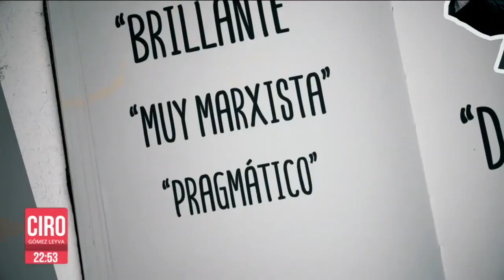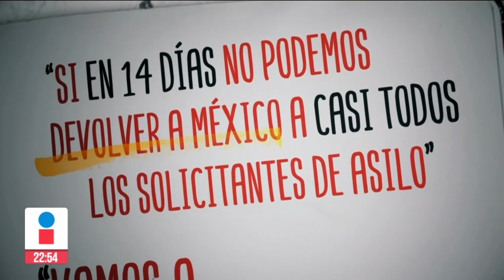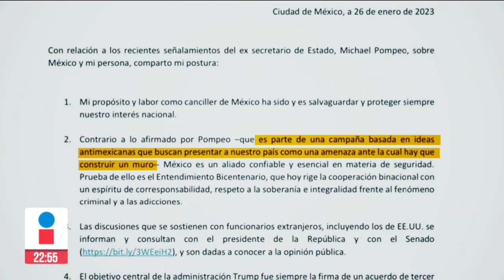Ebrard habría pedido que se ocultara polémico trato migratorio con EU | Ciro Gómez Leyva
CiroEnImagen EU sigue presumiendo la forma en la que presionaron al gobierno mexicano por la crisis migratoria. A través de un libro, el ex secretario de Estado, MikePompeo, dio su versión sobre las negociaciones y presiones que ejerció sobre MarceloEbrard para que México recibiera a miles de migrantes